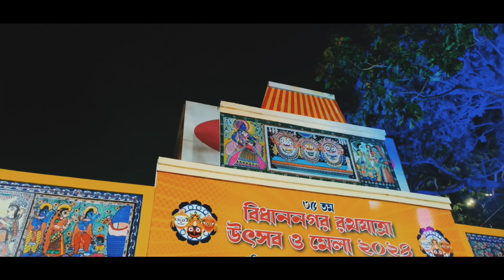করুণাময়ী রথের মেলা!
Follow Me-

Atim Ghosh
Karunamayee
Rathayatra
Kolkata Rathayatra
Fair
Atiman
Atimans
Cultural vlog